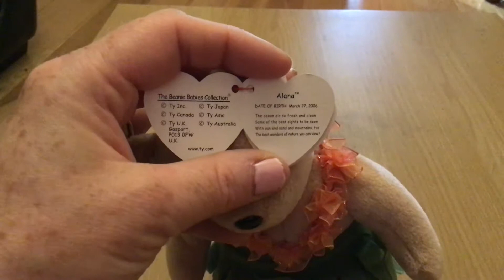Alana TY Beanie Baby Bear - Hawaii